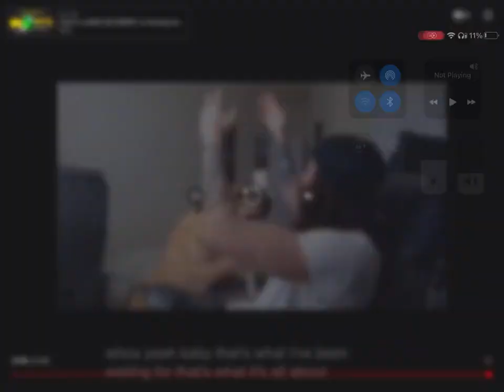Me when I’m going to summer camp tomorrow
Yaaaaaaaaaay! Summer camp is so many times better than regular school!